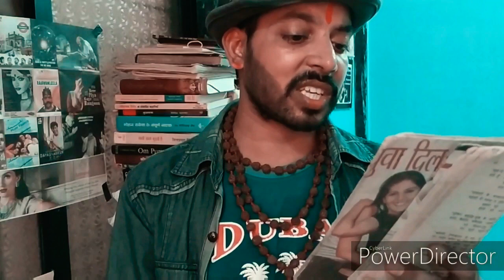रश्मिरथी का तृतीय सर्ग / Rashmirathi Ka तृतीय सर्ग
रामधारी सिंह दिनकर द्वारा लिखित महाकाव्य रश्मिरथी के तृतीय सर्ग में यह बताया है कि-
कौरवों ने छल से पांडवों को 13 वर्षों तक वनवास झेलने को विवश किया था। इन 13 वर्षों में से 12 वर्षों तक पांडव वनों में खुलकर रह सकते थे, किंतु 13 वर्ष उन्हें अज्ञातवास करना था, जिसने उन्हें कोई पहचान ना सके। जब अज्ञातवास भी पूरा हो गया तब पांडव इंद्रप्रस्थ वापस आए और कौरवों तथा पांडवों के बीच संधि कराने को भगवान कृष्ण हस्तिनापुर गए। जो कौरवों की राजधानी थी लेकिन संधि की कौन कहे दुर्योधन ने उल्टे भगवान कृष्ण को गिरफ्तार करना चाहा। उस पर भगवान को क्रोध आ गया और भरी सभा में उन्होंने अपना विराट रूप प्रकट किया। कहते हैं उनका क्रुद्ध विराट रूप देखते ही लोग मूर्छित हो गए । केवल विदुर जी की चेतना ठीक रही , उन्होंने धृतराष्ट्र से कहा महाराज आश्चर्य की बात है कि भगवान अपने विराट रूप में विराज रहे हैं , इस पर धृतराष्ट्र ने अपने अंधे होने पर पश्चाताप किया कहते हैं, पश्चाताप करते ही विराट रूप देखने तक के लिए उनको दृष्टि मिल गई l विराट रूप समेटकर भगवान कृष्ण कौरवों की सभा छोड़कर चले l तब उन्हें आदर पूर्वक नगर से कुछ दूर पहुंचाने के लिए उनके साथ कर्ण भी गया था । भगवान को गिरफ्तार करने की सुरभिसंधि ने कर्ण का भी हाथ था। आते हो वह लज्जित होकर ही भगवान के सामने आया था।किंतु राजनीति विशारद कृष्ण ने बांह पकड़ कर उसे अपने रथ में बिठा लिया और रास्ते में वे उसे समझाने लगे किंतु वास्तव में कुंती का पुत्र है आती हूं तुझे चाहिए कि कौरवों को छोड़कर पांडवों के पक्ष में आ जाए। तू तो कुंती का पहला ही पुत्र है अतएव, पांडवों की ओर से राज्याभिषेक हम तेरा ही करेंगे। सभी पांडव तेरे पीछे-पीछे चलेंगे, और मैं भी तेरे पीछे ही चलूंगा । किंतु कर्ण इससे विचलित नहीं हुआ, उसने कहा कि जो रहस्य आप बतला रहे हैं उसकी सूचना मुझे सूर्यदेव से पहले ही मिल चुकी है , किंतु कुंती ने मेरे साथ माता का बर्ताव नहीं किया।  जो बात आप आज कह रहे हैं उसे कुंती को उस दिन बतला देना चाहिए था,  जिस दिन सबके सामने कृपाचार्य ने मेरी जाति पूछी थी ।अब भला कौन विश्वास करेगा कि मैं कुंती का ही पुत्र हूं। इससे तो मुझे और अर्जुन दोनों को कलंक लगने वाला है। इसके सिवा जरा यह भी तो सोचिए कि दुर्योधन मेरे प्रति कैसा निश्चल व्यवहार किया है । अब आज जब उस पर आपदाएं आई हैं मैं उसे कैसे छोड़ सकता हूं। वह मेरा परम मित्र है और विपत्ति में मित्र का साथ न देना सबसे बड़ा पाप है । मैं राजा बनना नहीं चाहता न यही चाहता हूं कि संसार मुझे युधिष्ठिर के अग्रज रूप में जानकर मेरा सम्मान करें। मैं तो युद्ध के निमित्त तत्पर हूं , इसलिए कि दुर्योधन का मेरे रोम रोम पर ऋण है, और मैं प्राण देकर भी उस ऋण को चुकाना चाहता हूं। अतः अब युद्ध को रोकने का प्रयत्न व्यर्थ है ।अब तो कोई शुभ दिन देखकर लड़ाई शुरु करा दीजिए।